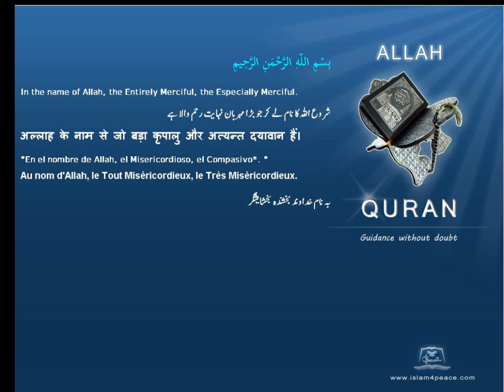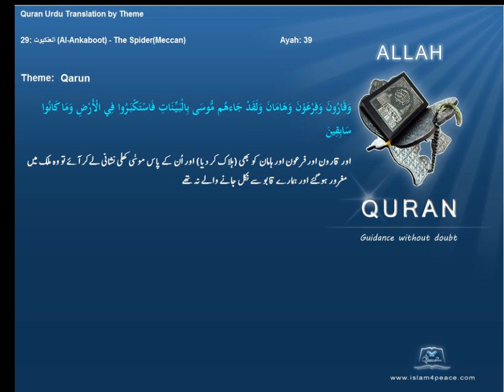قارون Qarun قرآن مجید اردوموضوع کے ساتھ